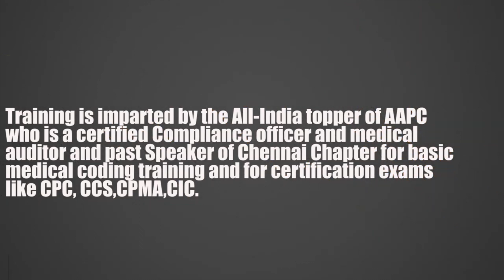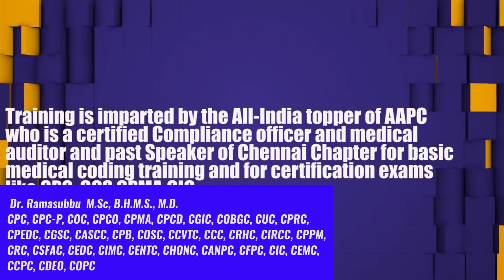Medical Terminology - Prefix -COLOURS -Tamil version |Medical Coding Basic Training- Dr Rams Academy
Hi Everybody, this session describes the various steps that take place in a Physician - Patient visit called as the medical visit or clinical encounter that typically takes place while processing for health insurance related claim.
Please click on the below links to access our channel.